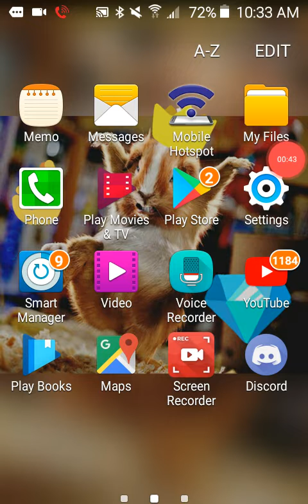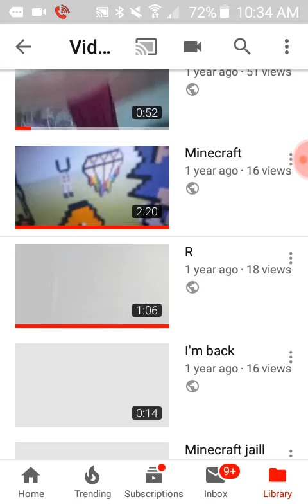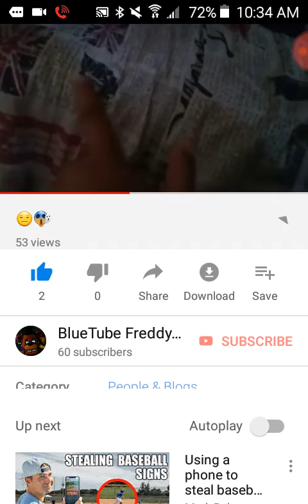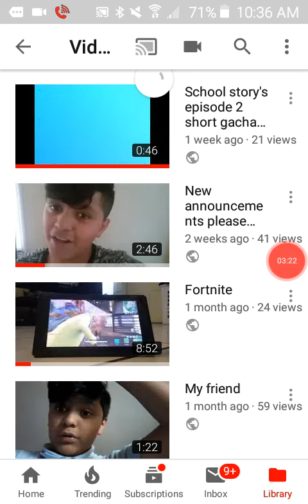Thanks for 60 subs to you the best fans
I have nothing to say I'm speech less